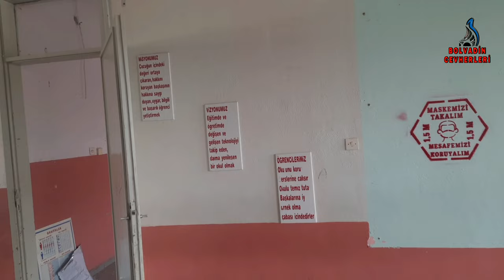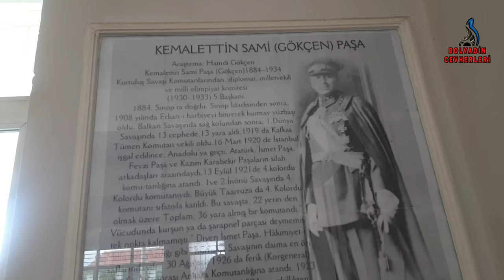KEMALETTİN SAMİ PAŞA İLKOKULU YIKILIYOR...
Bolvadin Kemalettin Sami Paşa ilkokulu 1965 yılında inşaatı başlamış 1966 yılında eğitime başlanmıştır.
Eski binası 2016 yılında Kocatepe Üniversitesi Profesörler tarafından incelenmesinde Çürük raporu alınmış. Bina yıkım kararı alınarak Bolvadin Belediyesi tarafından yıkım çalışmaları başladı. Yerine depo, öğrenci vcleri, öğretmenler odası yapılacağı ifade ediliyor..
    Okulun ek binasında ilkokul kısmı Eğitime devam ediyor..
Orda yaşayan Mahalle sakinleri; Burası sahipsiz kaldı.
çocuklarımız, ortaokul için başka okullara gidiyor evimiz uzak kalıyor burda yaşayan insanlarin maddi durumları zayıf servis ücretini karşılaşamıyoruz diyorlar..  Yetkililerimizden ve Hayırseverlerimizden Yıkılan binanın yerine, Yeni Okul Binası Yapılarak Ortaokul kısmının buraya alınması istiyoruz dediler.